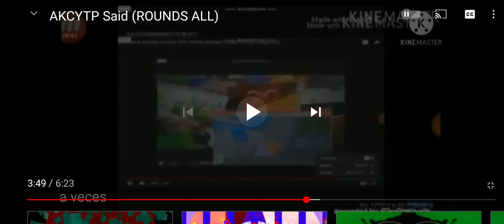Uploaded Another Klasky Csupo Ytp N269